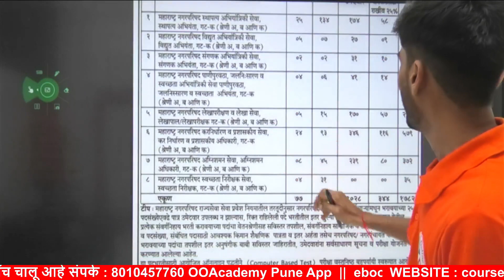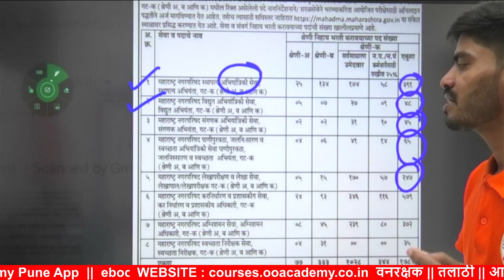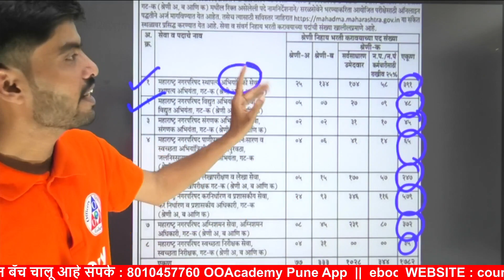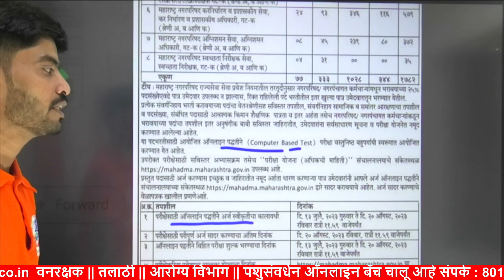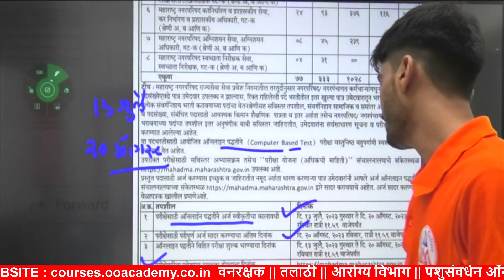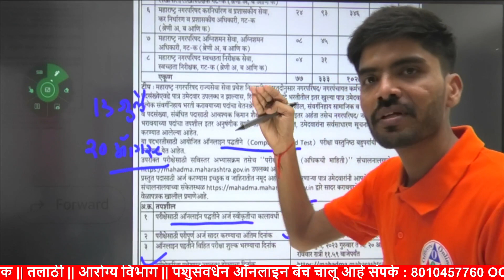महाराष्ट्र नगरपरिषद भरती संपूर्ण माहिती 2023 | Nagarparishad Detail Information in Marathi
*नगरपरिषद भरती Online बॅच जॉइन करिता नोट्स/टेस्ट /ऑनलाइन बॅच माहिती साठी संपर्क 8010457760*
*ऑनलाइन कोर्स जॉइन करण्यासाठी लिंक*

👉  courses.ooacademy.co.in

⭕ *संपर्क Phone Pay/Gapay No : 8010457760*

*आमचे सोशल मीडिया *

वनरक्षक ग्रुप Telegram Link : @vanrakshak_chat

नगरपरिषद भरती 2023,
महाराष्ट्र नगरपरिषद भरती,